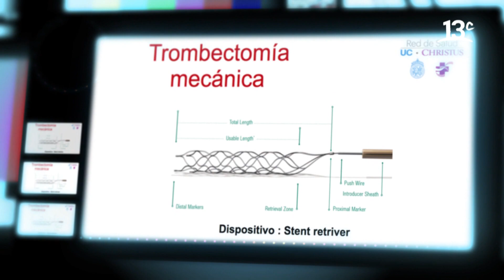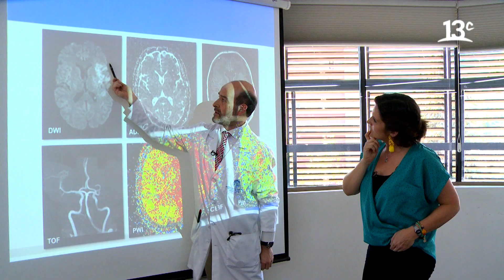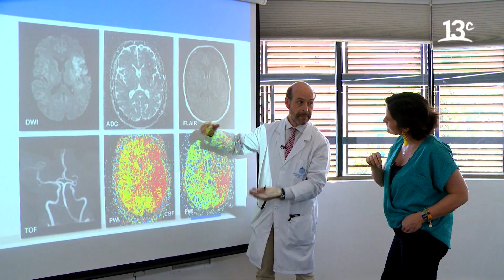¿Por qué se producen los ataques cerebrovasculares? | Cómo Me Sano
En "Cómo Me Sano", el Dr. Patricio Sandoval nos explica la causa de ataques cerebrovasculares, sus síntomas y los tratamientos correspondientes. Ver más

Encuéntranos en tu cableoperador:
DirecTV: Canal HD 1156
Movistar: Canal 125
Claro: Canal 127 | Canal HD 627
Entel: Canal 70
GTD Manquehue: Canal 23 | Canal HD 829
Telefónica del Sur: Canal 21 | Canal HD 829